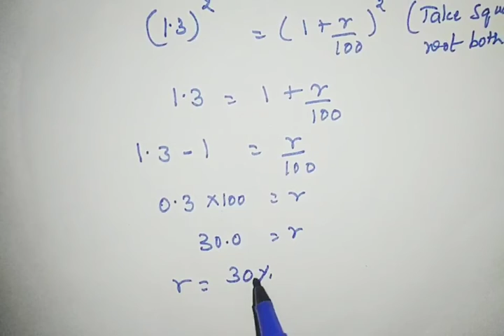TN Samacheer| New Syllabus 2020| Class 8 Maths Tamil|Life Mathematics | Exercise 4.5 | Question 12